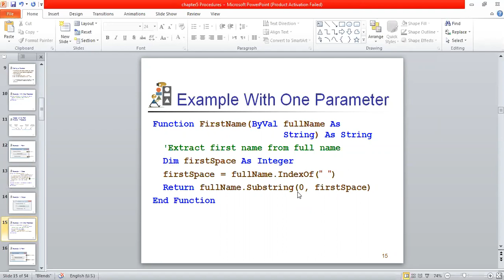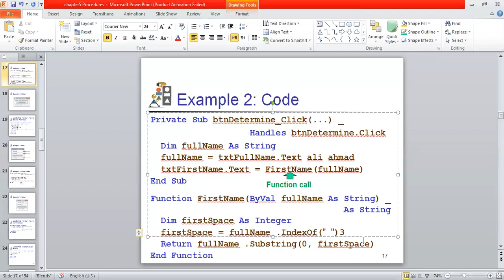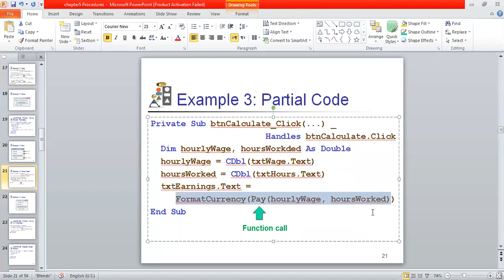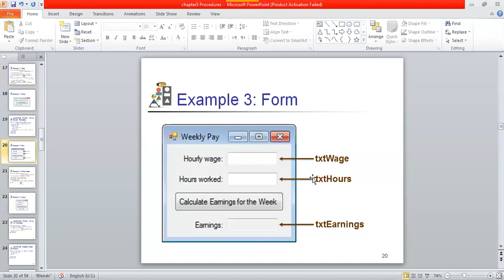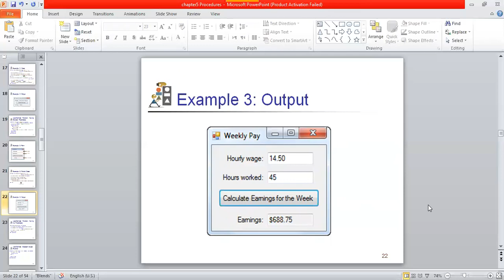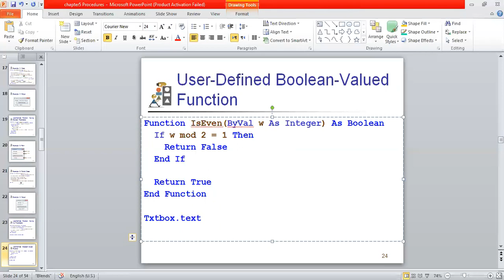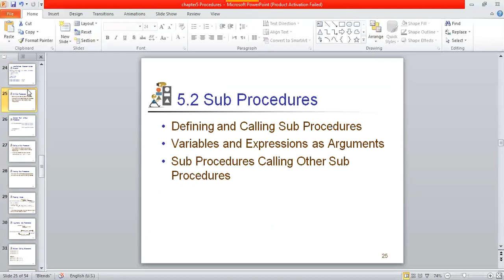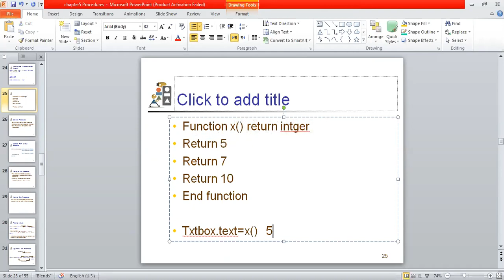cs110 functuions part 2 dr nahla